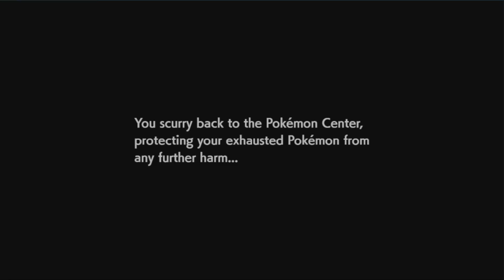Pokemon Shield Funny Gameplay | Part 15 | Tamil | George Gaming